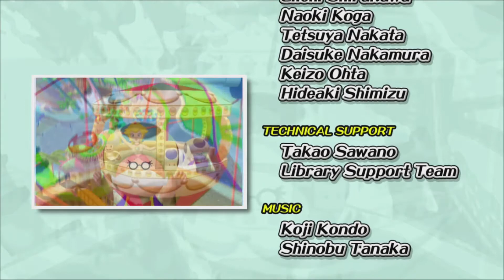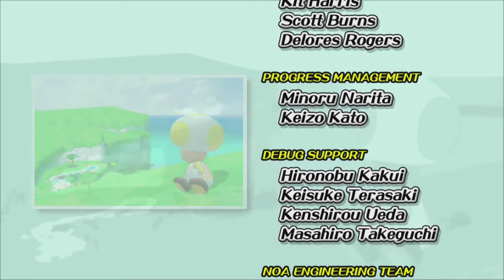Let's Play: Super Mario Sunshine (3D ALL STARS) - Pt 20 [FINALE] 50 ft Drop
My genuine reaction to playing and completing this version of the game for the Nintendo Switch. A lot of crazy new features to get used to and this playthrough will consist multiple one take wonder footage for the majority of this series.

This is the epic finale of my Super Mario Sunshine playthrough. I want to thank everyone who has been watching from the very beginning. I may return to Sunshine in the future if I see any interest in my viewers. This was my childhood game and I am glad I was a part of reigniting the Mario nostalgia.